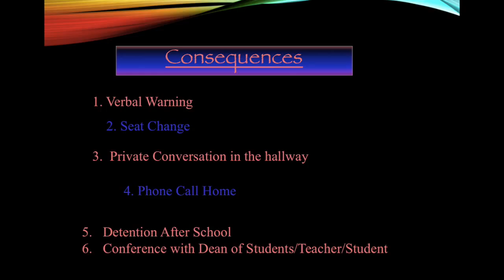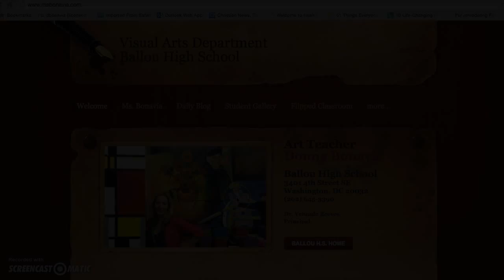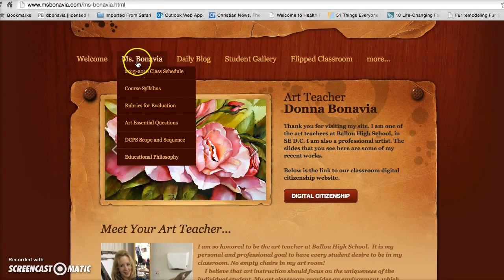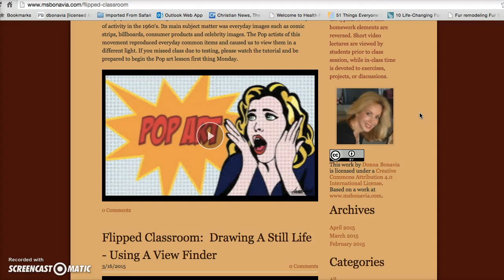Flipped Classroom Video for Ballou High School Art Class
This Flipped Classroom video was created for my students who missed the first day of school.